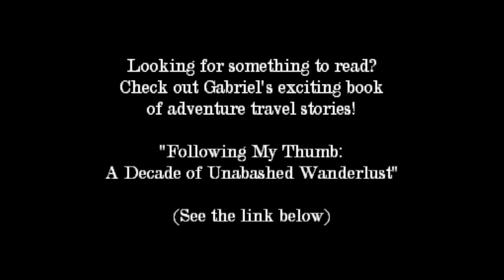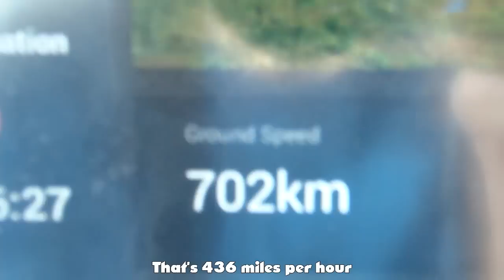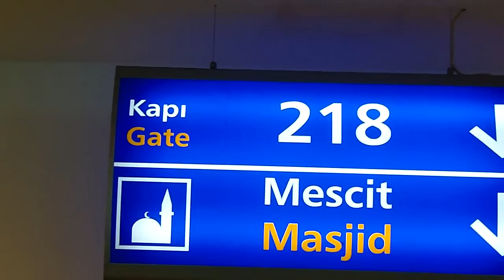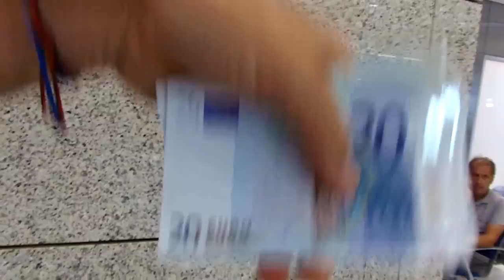Flying Over the Himalayas: A Once in a Lifetime Experience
Amazing views of the Himalayas while flying from Kathmandu, Nepal to Athens, Greece.

Music during the video:

"Shaking Cadence, Racing Sound" by The Orchestral Movement of 1932
"Sunbirds" by BOCrew
"When the Sky Turns Blue" by BOCrew

Video created by Gabriel Morris, who is the owner of all video or photo content. Filmed using an Olympus SP-810UZ and/or a GoProHero Plus LCD.